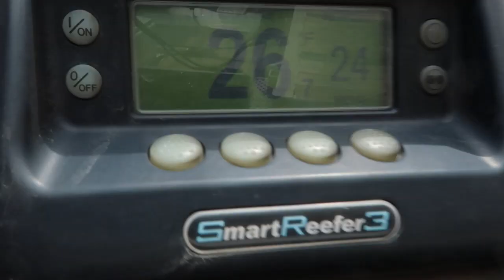SPEED AND SAFETY.